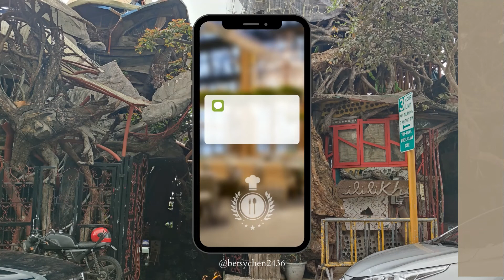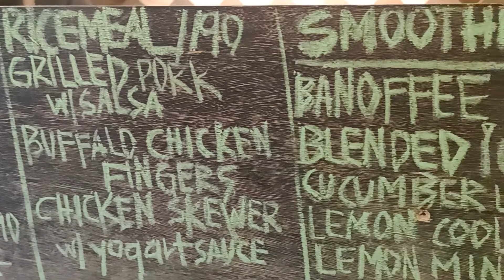Ili-Likha Artists Village | Food Hub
Meet up with my dear friends...
We rarely meet kaya naman when we meet, we make sure na sulit ang bonding namin